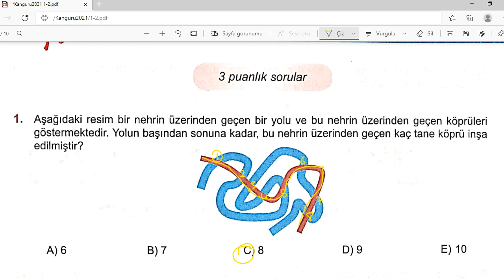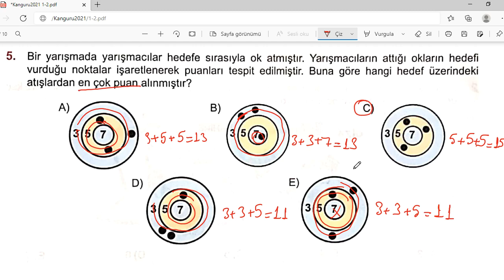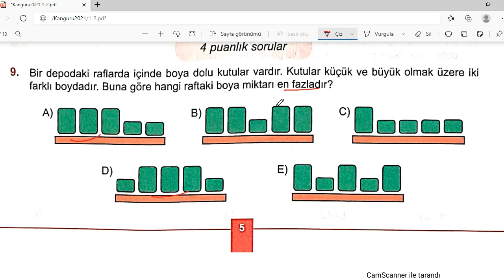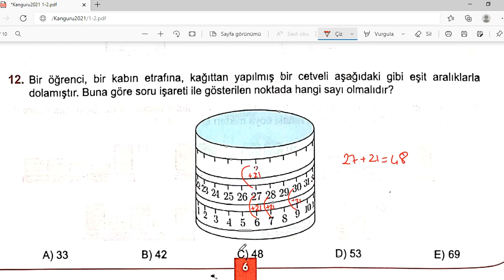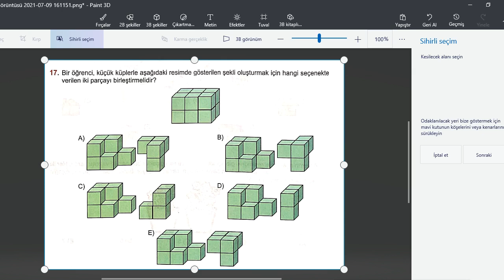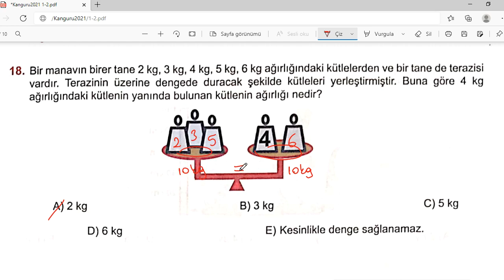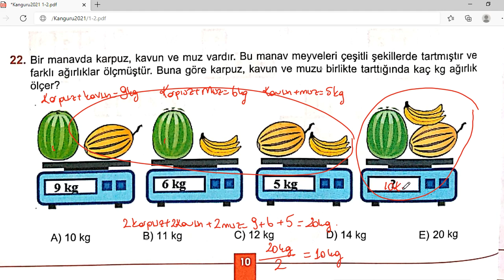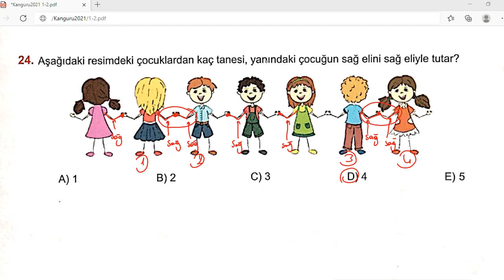Kanguru Matematik Çözümleri 1. Sınıf 2. Sınıf 2021 | Münevver Tuğba SAKAL | Detaylı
Kanguru Matematik Türkiye | Çıkmış Soru Çözümleri| Kategori 1 - 2
Videolu ve Fotoğraflı ücretsiz soru çözümleri